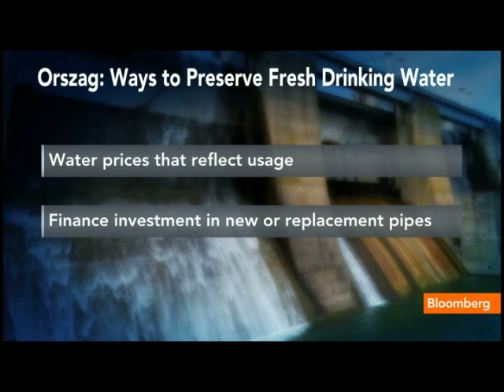Orszag on U.S. Economy, Health-Care Hearings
Peter Orszag, vice chairman of global banking at Citigroup and former director of the Office and Management and Budget, talks about the outlook for the U.S. economy